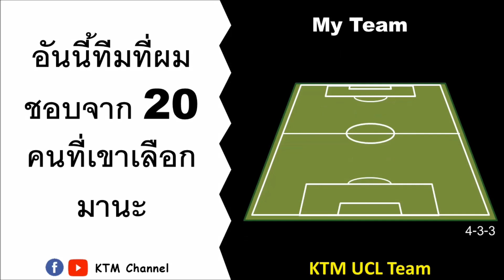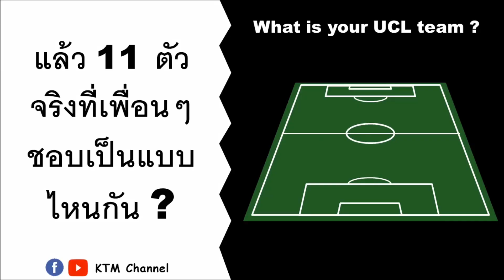เก็บตก 20 นักเตะ ในทีมประจำปีของ UCL 2018/19 เลือกโดยยูฟ่า มีใครบ้าง มาดูกัน (3 Jun 2019)